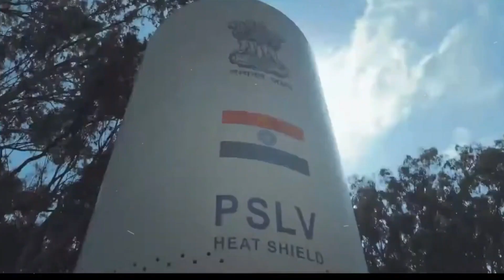Bangalore City Cinemtic Video | Emerging India | Cyber City Of | City Survey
Bengaluru (also called Bangalore) is the capital of India's southern Karnataka state. The center of India's high-tech industry, the city is also known for its parks and nightlife. By Cubbon Park, Vidhana Soudha is a Neo-Dravidian legislative building. Former royal residences include 19th-century Bangalore Palace, modeled after England’s Windsor Castle, and Tipu Sultan’s Summer Palace, an 18th-century teak structure